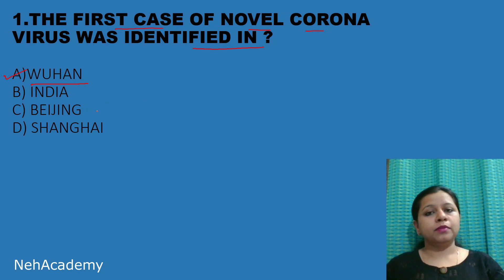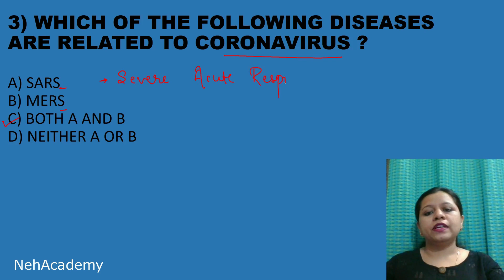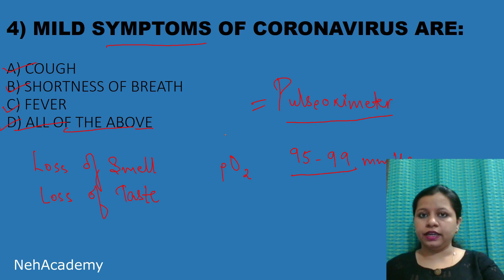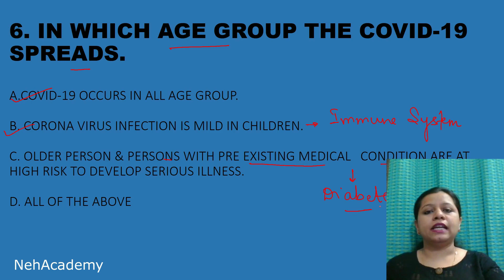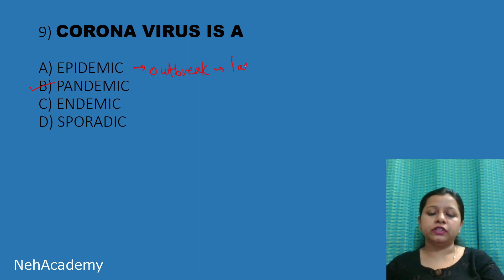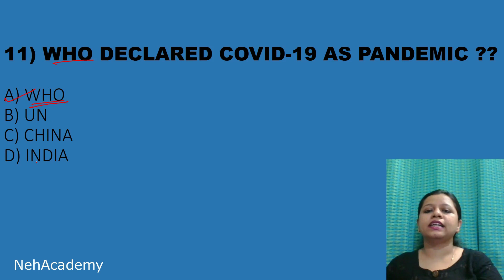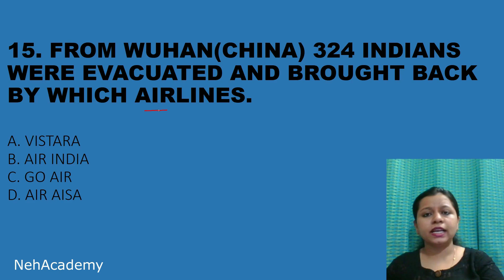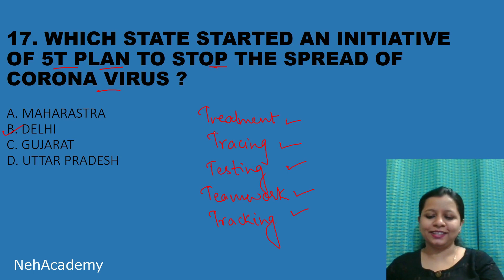CORONAVIRUS BASED QUESTIONS | NEET- 2020 | IMPORTANT MCQ ON COVID-19 | NehAcademy | BIOLOGY |ZOOLOGY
ONE STOP SOLUTION FOR COMPLETE BIOLOGY
PROBABLE MCQ ON CORONAVIRUS IN NEET 2020
COVID-19